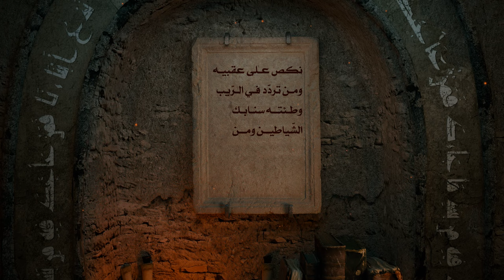حكم ومواعظ أمير المؤمنين عليه السلام - دعائم الإيمان - السيد مهدي الحسيني الشيرازي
«وَسُئِلَ (علیه السلام) عَنِ الْإِيمَانِ، فَقَالَ الْإِيمَانُ عَلَى أَرْبَعِ دَعَائِمَ: عَلَى الصَّبْرِ وَ الْيَقِينِ وَ الْعَدْلِ وَ الْجِهَادِ. وَ الصَّبْرُ مِنْهَا عَلَى أَرْبَعِ شُعَبٍ: عَلَى الشَّوْقِ وَ الشَّفَقِ وَ الزُّهْدِ وَ التَّرَقُّبِ؛ فَمَنِ اشْتَاقَ إِلَى الْجَنَّةِ سَلَا عَنِ الشَّهَوَاتِ وَ مَنْ أَشْفَقَ مِنَ النَّارِ اجْتَنَبَ الْمُحَرَّمَاتِ وَ مَنْ زَهِدَ فِي الدُّنْيَا اسْتَهَانَ بِالْمُصِيبَاتِ وَ مَنِ ارْتَقَبَ الْمَوْتَ سَارَعَ [فِي] إِلَى الْخَيْرَاتِ. وَ الْيَقِينُ مِنْهَا عَلَى أَرْبَعِ شُعَبٍ: عَلَى تَبْصِرَةِ الْفِطْنَةِ وَ تَأَوُّلِ الْحِكْمَةِ وَ مَوْعِظَةِ الْعِبْرَةِ وَ سُنَّةِ الْأَوَّلِينَ؛ فَمَنْ تَبَصَّرَ فِي الْفِطْنَةِ تَبَيَّنَتْ لَهُ الْحِكْمَةُ وَ مَنْ تَبَيَّنَتْ لَهُ الْحِكْمَةُ عَرَفَ الْعِبْرَةَ وَ مَنْ عَرَفَ الْعِبْرَةَ فَكَأَنَّمَا كَانَ فِي الْأَوَّلِينَ. وَ الْعَدْلُ مِنْهَا عَلَى أَرْبَعِ شُعَبٍ: عَلَى غَائِصِ الْفَهْمِ وَ غَوْرِ الْعِلْمِ وَ زُهْرَةِ الْحُكْمِ وَ رَسَاخَةِ الْحِلْمِ؛ فَمَنْ فَهِمَ عَلِمَ غَوْرَ الْعِلْمِ وَ مَنْ عَلِمَ غَوْرَ الْعِلْمِ صَدَرَ عَنْ شَرَائِعِ [الْحِلْمِ] الْحُكْمِ وَ مَنْ حَلُمَ لَمْ يُفَرِّطْ فِي أَمْرِهِ وَ عَاشَ فِي النَّاسِ حَمِيداً. وَ الْجِهَادُ مِنْهَا عَلَى أَرْبَعِ شُعَبٍ: عَلَى الْأَمْرِ بِالْمَعْرُوفِ وَ النَّهْيِ عَنِ الْمُنْكَرِ وَ الصِّدْقِ فِي الْمَوَاطِنِ وَ شَنَآنِ الْفَاسِقِينَ؛ فَمَنْ أَمَرَ بِالْمَعْرُوفِ شَدَّ ظُهُورَ الْمُؤْمِنِينَ وَ مَنْ نَهَى عَنِ الْمُنْكَرِ أَرْغَمَ أُنُوفَ [الْمُنَافِقِينَ] الْكَافِرِينَ وَ مَنْ صَدَقَ فِي الْمَوَاطِنِ قَضَى مَا عَلَيْهِ وَ مَنْ شَنِئَ الْفَاسِقِينَ وَ غَضِبَ لِلَّهِ غَضِبَ اللَّهُ لَهُ وَ أَرْضَاهُ يَوْمَ الْقِيَامَةِ.
وَ الْكُفْرُ عَلَى أَرْبَعِ دَعَائِمَ: عَلَى التَّعَمُّقِ وَ التَّنَازُعِ وَ الزَّيْغِ وَ الشِّقَاقِ؛ فَمَنْ تَعَمَّقَ لَمْ يُنِبْ إِلَى الْحَقِّ وَ مَنْ كَثُرَ نِزَاعُهُ بِالْجَهْلِ دَامَ عَمَاهُ عَنِ الْحَقِّ وَ مَنْ زَاغَ سَاءَتْ عِنْدَهُ الْحَسَنَةُ وَ حَسُنَتْ عِنْدَهُ السَّيِّئَةُ وَ سَكِرَ سُكْرَ الضَّلَالَةِ وَ مَنْ شَاقَّ وَعُرَتْ عَلَيْهِ طُرُقُهُ وَ أَعْضَلَ عَلَيْهِ أَمْرُهُ وَ ضَاقَ عَلَيْهِ مَخْرَجُهُ.
وَ الشَّكُّ عَلَى أَرْبَعِ شُعَبٍ: عَلَى التَّمَارِي وَ الْهَوْلِ وَ التَّرَدُّدِ وَ الِاسْتِسْلَامِ؛ فَمَنْ جَعَلَ الْمِرَاءَ دَيْدَناً لَمْ يُصْبِحْ لَيْلُهُ وَ مَنْ هَالَهُ مَا بَيْنَ يَدَيْهِ نَكَصَ عَلى عَقِبَيْهِ وَ مَنْ تَرَدَّدَ فِي الرَّيْبِ وَطِئَتْهُ سَنَابِكُ الشَّيَاطِينِ وَ مَنِ اسْتَسْلَمَ لِهَلَكَةِ الدُّنْيَا وَ الْآخِرَةِ هَلَكَ فِيهِمَا.»